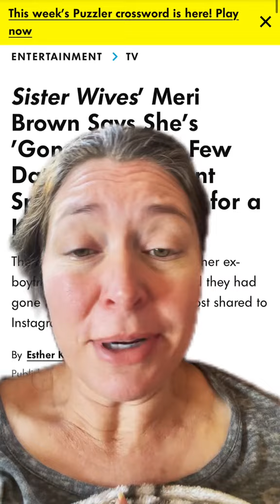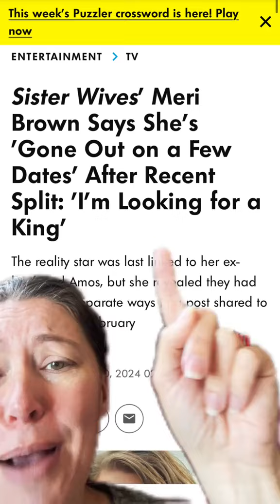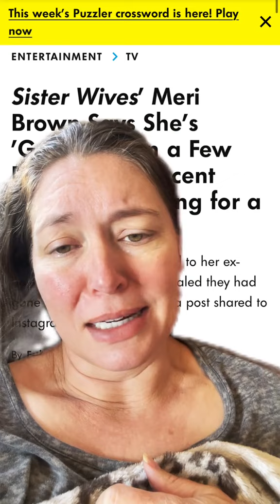People article on Meri Brown's dating life